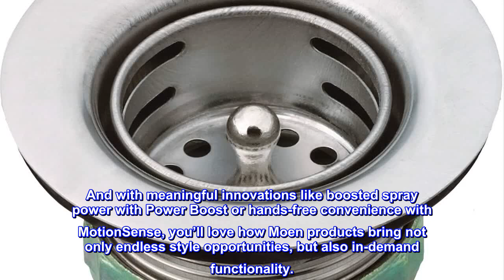Great product - Moen 22174 Sink Basket Strainer with Drain Assembly, 2", Stainless Steel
Drain for stainless sinks
Fits sinks with a standard 2" outlet
Stainless finish coordinates with today's popular kitchen appliances and accessories
Includes locking nut
Moen Kitchen Solutions
Prepping for family dinners. Bathing the baby. Watering the plants. It should come as no surprise that you spend more active time in the kitchen than any other room in the house. And from finishes to innovations to installation, there are plenty of reasons why Moen is the right choice for your kitchen. From faucets and sinks to filtration systems and garbage disposals, Moen has endless products to fit seamlessly into your kitchen. And with meaningful innovations like boosted spray power with Power Boost or hands-free convenience with MotionSense, you’ll love how Moen products bring not only endless style opportunities, but also in-demand functionality.

Amazon suggestion fit perfectly
When I was ordering the sink Amazon suggested this basket strainer which fit perfectly.